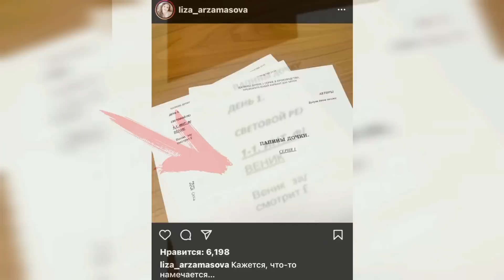Юля разревелась на съемках / Аня готовит Бабича к свадьбе / СТС вернул Папиных дочек